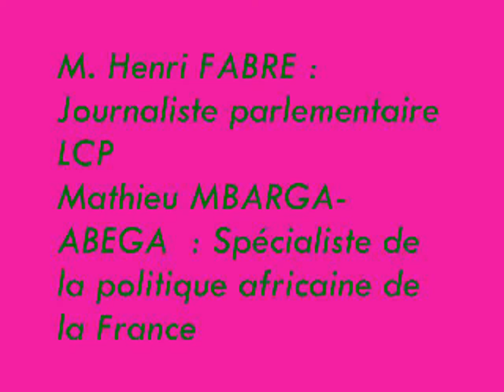L'initiative du Roi Mohammed VI vers l'Afrique vue par les journalistes Français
M. Henri FABRE Journaliste parlementaire    pour LCP
Dr Mathieu MBARGA-ABEGA, journaliste politique, écrivain,
Spécialiste de la politique africaine de la France,